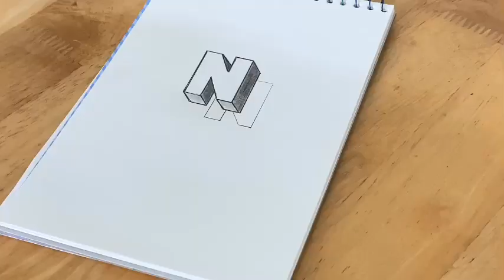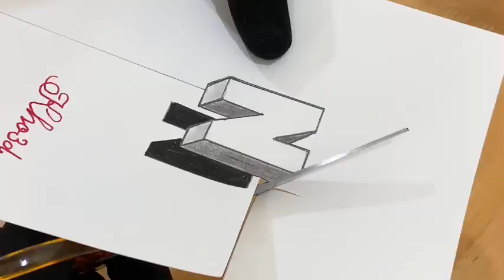Video drawing the letter N 3d | Beautiful illusion | Kho 3d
👌Hello everyone!
This is a channel specializing in drawing and teaching how to draw 3D pictures, simple but very beautiful and unique 3D shapes.
Kho 3D channel always tries to be creative, with the desire to send you the most interesting and special videos.
Very happy to receive your support so that I have more motivation to build the Kho 3D channel more and more perfect.
Thank you very much and wish you HEALTH and HAPPINESS!